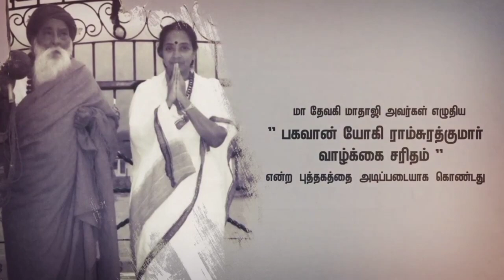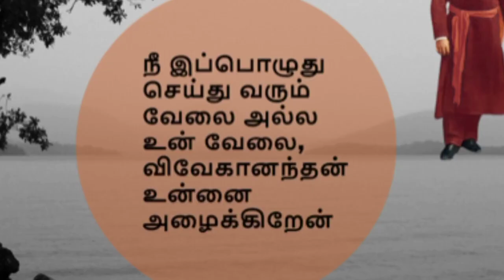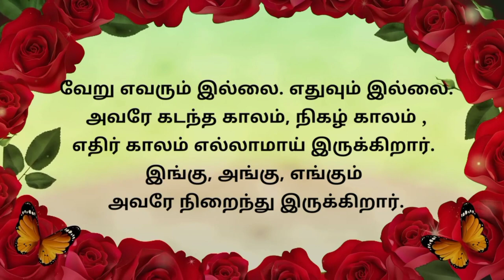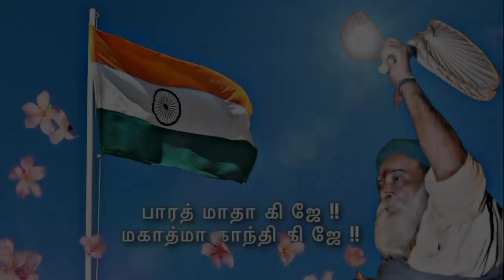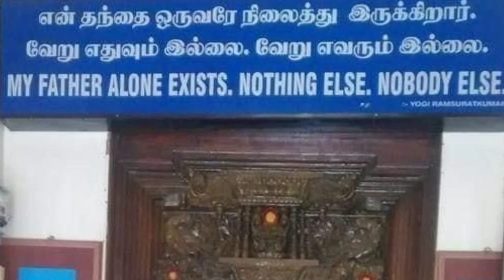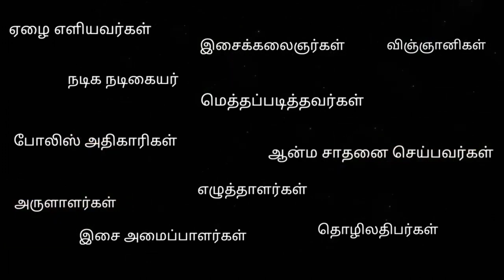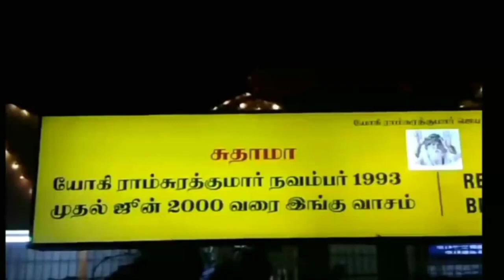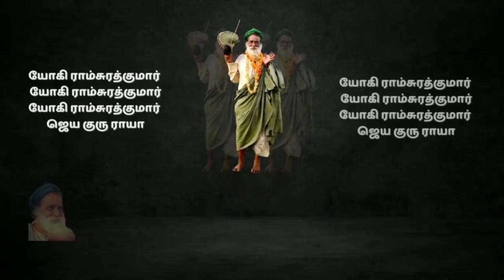பகவான் யோகி ராம்சுரத்குமார் வாழ்க்கை சரிதம்-வாழ்க்கை வரலாறு- ஆவணப்படம் - Life History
Life History of Bhagwan Yogi Ramsuratkumar - English

credits: Yogi Ramsuratkumar Ashram, Tiruvannamalai  and devotees
Bhagwan in playstore:

Thanks to:
Pexels:Rahul Sharma,Nadya Vasil'eva , Lady Mushroom,Zia Ur Rehman Anwar ,Alexandr Podvalny,I Am Sorin
Pixabay - Emilian Robert Vicol,Gordon Johnson